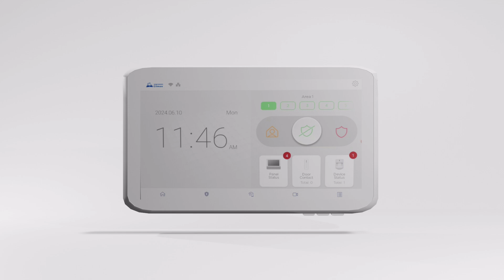Tastiera V-MAX BUS e WIFI touchscreen VESTA: Novità e Miglioramenti | By Demes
VESTA ha incorporato una serie di novità e miglioramenti nei suoi tastiere touch, a partire dal firmware 2.5.0 e versioni successive.

🔹Interfaccia più semplice, intuitiva e potente,
migliorando l'esperienza dell'utente e dell'installatore.
🔹Maggiore controllo nelle regole di automazione.
🔹Integrazione del DCSV e dei nuovi PIRCAMS HD.
🔹Stati del dispositivo: Avvisi intuitivi e accessibili.

Chi siamo